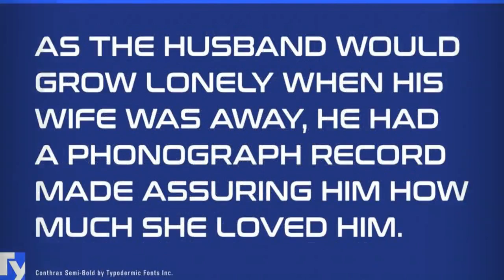[GET] Conthrax font family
Conthrax is a fourteen font, sans serif family by Typodermic Fonts Inc. Conthrax has extensive latin language support, supports the languages Cyrillic, Greek and more (151) and features multiple weights.